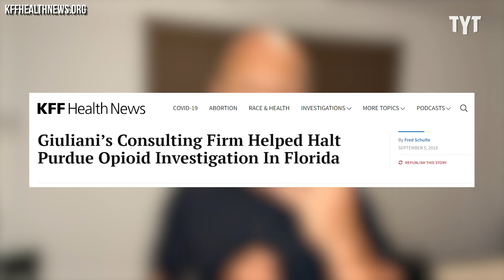Rudy Giuliani SNAPS When Confronted By Reporter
Rudy Giuliani snaps a reporter who asks him how it feels to be on the other side of the judicial system. Maz Jobrani breaks it down.